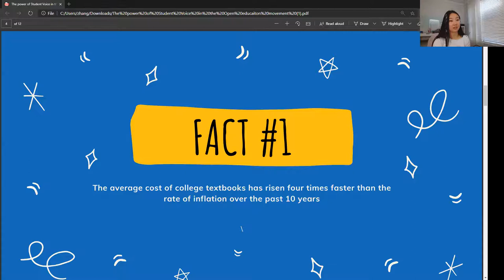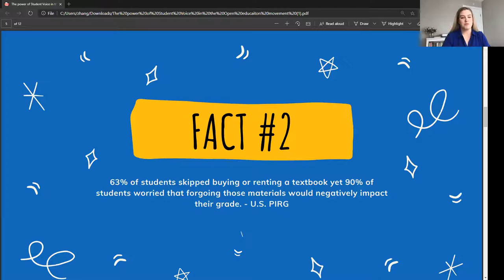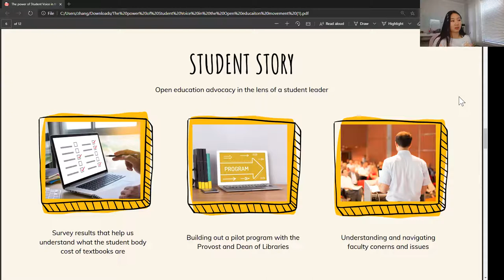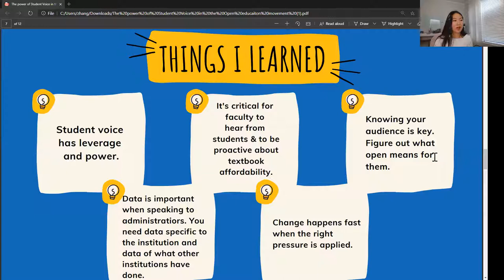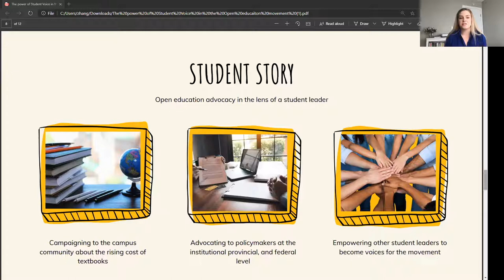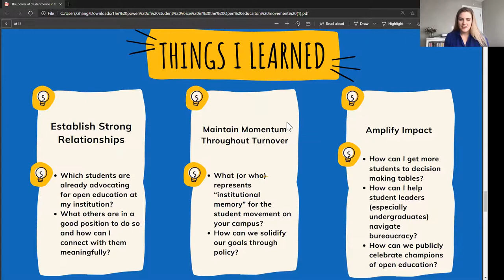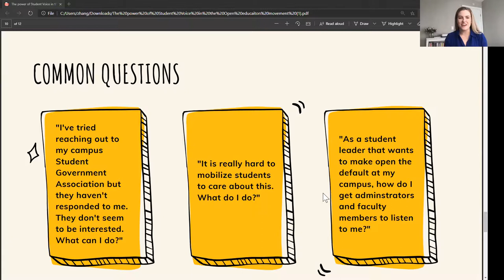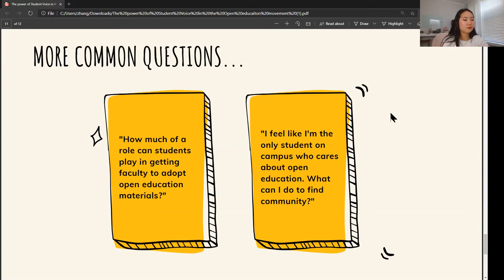Empowering Student Leadership in Open Education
Authors: Hailey Babb and Winni Zhang